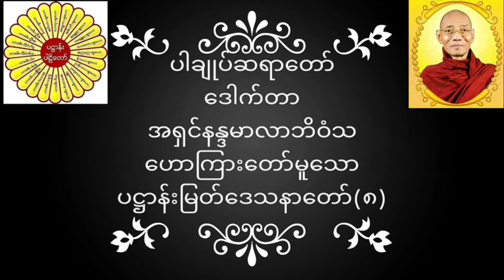ပါချုပ်ဆရာတော် ဒေါက်တာအရှင်နန္ဒမာလာဘိဝံသ ဟောကြားတော်မူသော ပဋ္ဌာန်းမြတ်ဒေသနာတော်(၈) တရားတော်